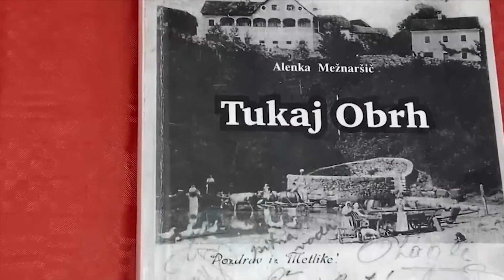V Metliki podelili Ganglova priznanja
METLIKA - Na predvečer kulturnega praznika so se s spletno slovesnostjo spominu na našega največjega pesnika Franceta Prešerna poklonili tudi v Metliki. Ob tem so podelili Ganglova priznanje in plaketo.